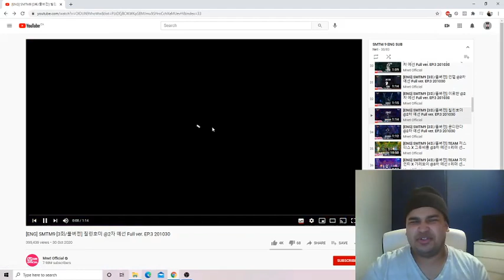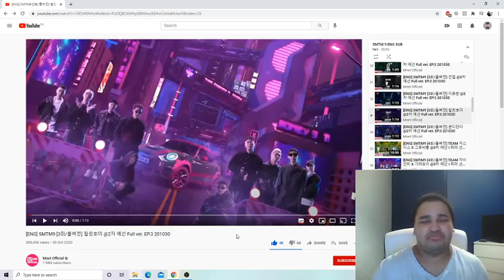SMTM9 - Chillin Homie - First Live Performance REACTION!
Another lit performance. Looking forward to seeing what else Chilling Homie shows us. I hope you guys enjoyed this reaction.